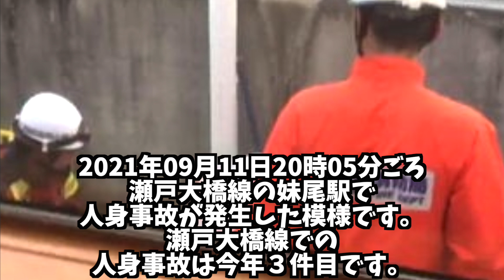瀬戸大橋線の妹尾駅で人身事故が発生【リアルタイム速報】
2021年09月11日20時05分ごろ瀬戸大橋線の妹尾駅で人身事故が発生した模様です。瀬戸大橋線での人身事故は今年３件目です。

伊東線
因美線
羽越本線
宇野線
梅田貨物線
宇部線 （西日本旅客鉄道）
海芝浦支線
海の中道線
駅前線
越中島支線
青梅線
大糸線
大川支線
大阪線 （近畿日本鉄道）
大阪環状線
大崎支線
太田線
大船渡線
大湊線
男鹿線
小野田線
小浜線
岳南鉄道線
岳南電車線
加古川線
鹿島線
片町線
学研都市線
可部線
釜石線
烏山線
川越線
幹線 （熊本市交通局）
関西空港線
岩徳線
姫新線
木次線
北上線
きのくに線
吉備線
久大本線
京都線 （近畿日本鉄道）
JR京都線
草津線
葛生線 （通称 : 東武鉄道）
九頭竜線
久里浜線
久留里線
呉線
京王線
京王新線
芸備線
京浜東北線
京葉線
気仙沼線
JR神戸線
神戸高速線 （阪神電気鉄道）
神戸高速線
小海線
湖西線
五能線
埼京線
彩都線
境線
堺筋線 （大阪市高速電気軌道）
嵯峨野線
嵯峨野観光線 （嵯峨野観光鉄道）
相模線
桜井線
桜島線
佐世保線
佐松線
山陰本線
三岐線 （三岐鉄道）
三江線
山陽新幹線
篠ノ井線
上越線
上越新幹線
城端線
常磐快速線
常磐緩行線
常磐新線 （首都圏新都市鉄道）
常磐線
信越本線
新金貨物線